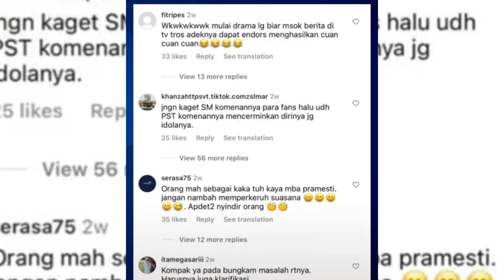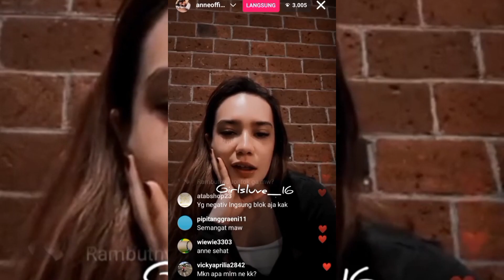Bikin SY0CK‼️ Arya Saloka & Amanda Makin TERPOJOK Usai Kerabat Putri Anne SINDIR Pedas Begini⁉️